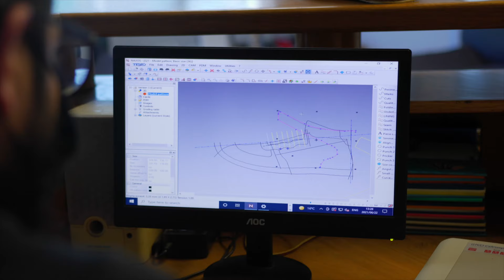Veldskoen: The Sole of South Africa! - Nick Dreyer, Co-Founder of Veldskoen Shoes - EP3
Nick Dreyer, Co-Founder of Veldskoen Shoes, tells the incredible and serendipitous journey of how he and his partner Ross, stumbled upon a magical idea to make Veldskoen cool and fashionable. They have had their shoes worn on the feet of Prince Harry, Ashton Kutcher, Matthew McConaughey and Mark Cuban amongst others.

Veldskoen: The Sole of South Africa!

Welcome to Boardroom Conversations || The WATPROP Business Podcast

The business podcast where we delve into the minds of South Africa's brightest business minds and entrepreneurs. Join us as we explore the diverse landscape of business in South Africa, from the bustling city centers to the thriving townships, and everywhere in between.

Each episode, we sit down with accomplished business leaders and entrepreneurs, providing a platform for them to share their stories, insights, and lessons learned from their unique business journeys. From startup success stories to seasoned veterans of industry, we uncover the triumphs, challenges, and strategies that have shaped their paths to success.

Whether you're an aspiring entrepreneur, a seasoned business professional, or simply curious about the intricacies of doing business in South Africa, Boardroom Conversations offers valuable insights and inspiration to inspire you on your own entrepreneurial journey. Tune in and join the conversation as we navigate the dynamic world of business in South Africa, one insightful conversation at a time.